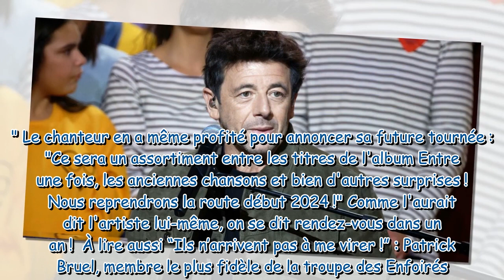“Je ne pouvais plus parler” : Patrick Bruel revient sur son extinction de voix survenue en plein con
“Je ne pouvais plus parler” : Patrick Bruel revient sur son extinction de voix survenue en plein concert